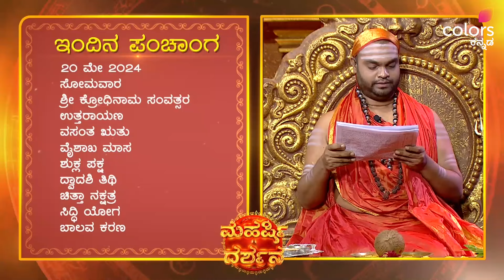Maharshi Darshana - ಇಂದಿನ ಪಂಚಾಂಗದಲ್ಲಿ ಏನೇನಿದೆ...?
ಇಂದಿನ ಪಂಚಾಂಗದಲ್ಲಿ ಏನೇನಿದೆ...?
ಮಹರ್ಷಿ ದರ್ಶನ | ಸೋಮ-ಶನಿ ಬೆಳಗ್ಗೆ 7:30⁠
ಟಿವಿಗಿಂತ ಮೊದಲು ನೋಡಿ JioCinema Premiumನಲ್ಲಿ: